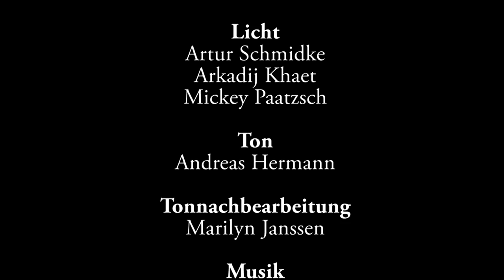Social Spot "Fußball"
Wenn Menschen aus verschiedenen Kulturen miteinander arbeiten, wie in den Entwicklungs- und Freiwilligendiensten der AGEH, ist interkulturelles Lernen ein wichtiger Aspekt. Kreativ und humorvoll produzierten Studierende vom Campus Köln Social Spots mit ihrer Sicht des Themas. Teil II: "Fußball" von Regisseurin Beatrice Winkler.